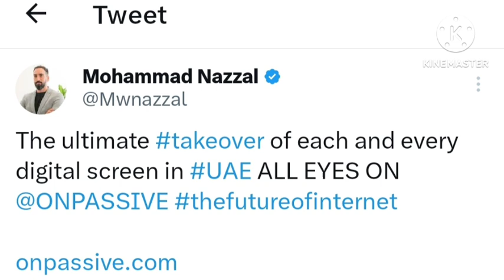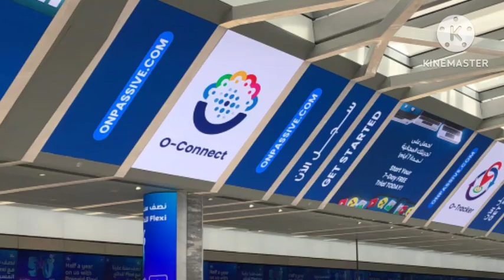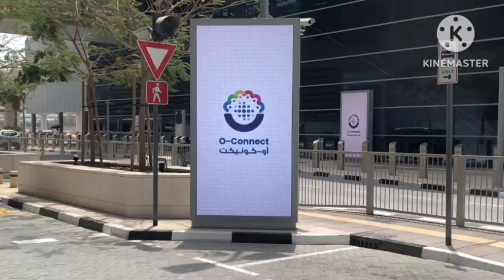ONPASSIVE পুরো আরব দেশকে মার্কেটিং এ মুরে ফেলেছে || দেখুন নাজাল স্যার এর টুইট ও ভিডিও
ফ্রী তে #ONPASSIVE এ যুক্ত হন
নমস্কার, আমি দিপায়ন মান্না, কলকাতা , ভারত ||